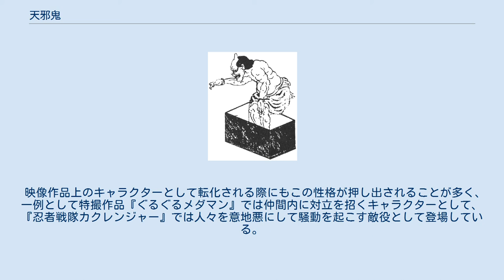天邪鬼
十返舎一九による「天邪鬼」の画 天邪鬼（あまのじゃく、あまんじゃく）は、悪鬼神もしくは小鬼、また日本の妖怪の一種とされる。
「河伯」、「海若」とも書く。
 仏教では人間の煩悩を表す象徴として、四天王や執金剛神に踏みつけられている悪鬼、また四天王の一である毘沙門天像の鎧の腹部にある鬼面とも称されるが、これは鬼面の鬼が中国の河伯（かはく）という水鬼に由来するものであり、同じく中国の水鬼である海若（かいじゃく）が「あまのじゃく」と訓読されるので、日本古来の天邪鬼と習合され、足下の鬼類をも指して言うようになった。
 日本古来の天邪鬼は、記紀にある天稚彦（アメノワカヒコ）や女神天探女（アメノサグメ）に由来する。
天稚彦は葦原中国を平定するために天照大神によって遣わされたが、務めを忘れて大国主神の娘を妻として8年も経って戻らなかった。
そこで次に雉名鳴女を使者として天稚彦の下へ遣わすが、天稚彦は仕えていた天探女から告げられて雉名鳴女を矢で射殺する。
しかし、その矢が天から射返され、天稚彦自身も死んでしまう。
 天探女はその名が表すように、天の動きや未来、人の心などを探ることができるシャーマン的な存在とされており、この説話が後に、人の心を読み取って反対に悪戯をしかける小鬼へと変化していった。
本来、天探女は悪者ではなかったが天稚彦に告げ口をしたということから、天の邪魔をする鬼、つまり天邪鬼となったと言われる。
また、「天稚彦」は「天若彦」や「天若日子」とも書かれるため、仏教また中国由来の「海若」と習合されるようになったものと考えられている。
 江戸時代の百科事典である『和漢三才図会』では『先代旧事本紀』からの引用として、スサノオが吐き出した体内の猛気が天逆毎という女神になったとあり、これが天邪鬼や天狗の祖先とされている。
 民間説話においては前述のように、人の心を察して口真似などで人をからかう妖怪とされるが、地方により伝承が異なる。
 秋田県平鹿郡、茨城県稲敷郡、群馬県邑楽郡、静岡県田方郡などでは、人の声を真似ることから木霊や山彦が「アマノジャク」と呼ばれ、山中の声の反響はアマノジャクが声を真似しているなどという。
栃木県芳賀郡、富山県西礪波郡（現・高岡市）、岐阜県加茂郡では山姥を指して天邪鬼と呼ぶ。
 神奈川県箱根や静岡県伊豆では、天邪鬼は巨人のようなものとして伝えられており、かつて天邪鬼が富士山を崩そうとして失敗し、そのときに運び出した土がこぼれてできたのが伊豆大島だという。
岡山県久米郡中央町（現・美咲町）では、天邪鬼が二上山を高くしようとして石を積み上げたが、完成間近で夜が明けたために失敗し、兵庫県多可郡では天邪鬼が山々の間に橋を造ろうとしたが、同様に失敗したといい、これらの地方では山の上に自然石が転がっている場所や、製作者のわからない石垣などは天邪鬼によるものとされている。
 岩手県九戸郡では天邪鬼が炉の灰の中にいるといい、東北地方では天邪鬼は蛹のこと、秋田県仙北郡角館ではチャタテムシのこととされる。
また、同県の平鹿郡（現・横手市）での俗信では、嬰児はアマノジャクが子守をして泣かせないと言われていた。
 『うりこ姫』など、昔話（日本の童話）にも登場する。
 長野県南佐久郡の小海の奥の「カッポウ」という所に天邪鬼がいた。
大きな体をしており、一気に一山越えて手桶をついたので、その跡がある。
また付近には天邪鬼の足跡も残っている。
 「人の心を見計らって悪戯をしかける子鬼」とされることから転じて、現代では「他者（多数派）の思想・言動に逆らうような言動をする"ひねくれ者"、"つむじ曲がり"」を指して、「あまのじゃく（な人）」と称されるようになった。
 映像作品上のキャラクターとして転化される際にもこの性格が押し出されることが多く、一例として特撮作品『ぐるぐるメダマン』では仲間内に対立を招くキャラクターとして、『忍者戦隊カクレンジャー』では人々を意地悪にして騒動を起こす敵役として登場している。